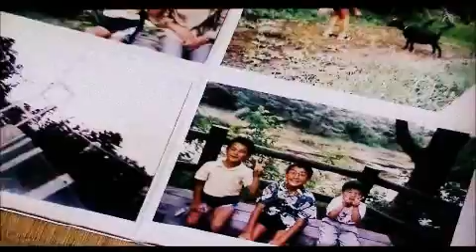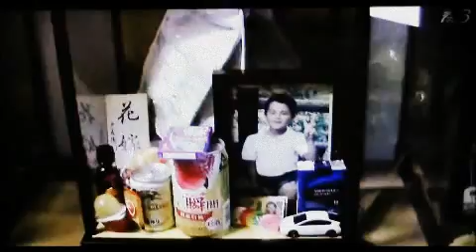今は亡きわが息子に花嫁を ...青森 津軽...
7歳で亡くなったわが息子に花嫁を　　...青森　津軽...　風土記